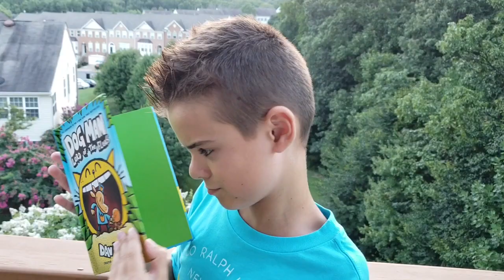DOG MAN 5: LORD OF THE FLEAS BY DAV PILKEY | READ ALOUD | EPISODE 1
Hello my dear friends and Dog Man lovers! Today was the official release date of the Dog Man, and here is the 5th book of Dog Man we all have been waiting for: Lord of the Fleas.

I cant wait to read the whole book. Let's do it together. This is episode 1. Hopefully you will stick around for other episodes that will follow.